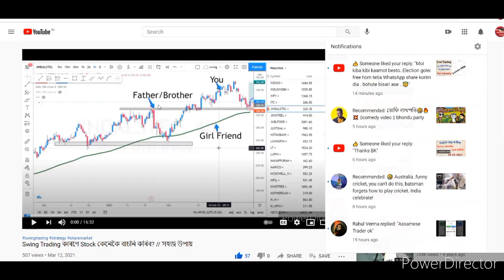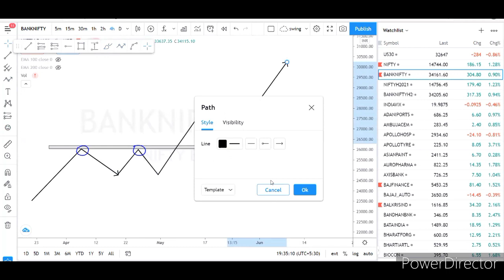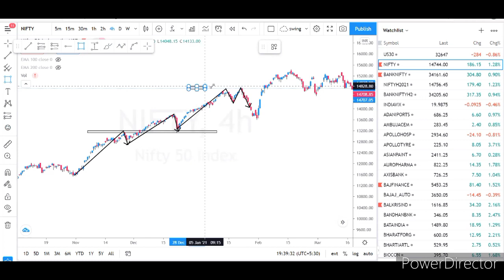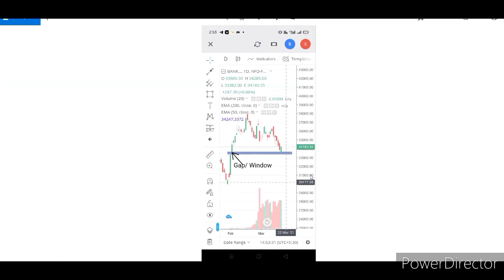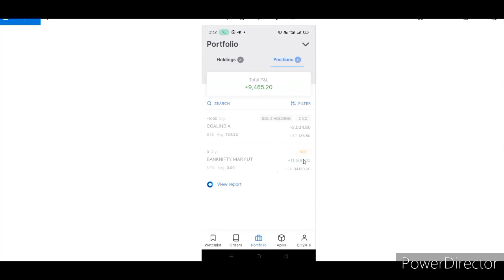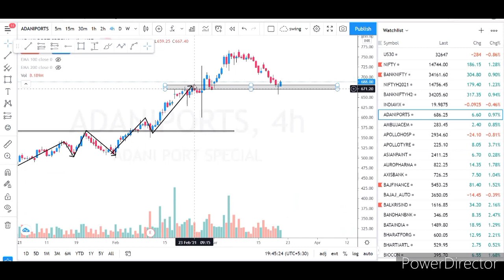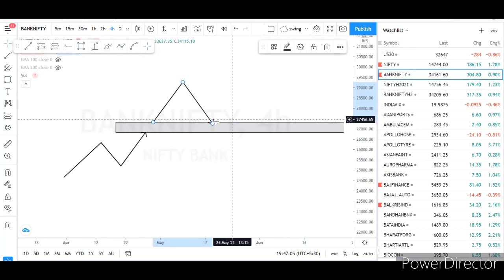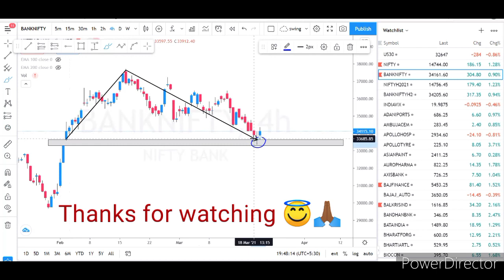Swing trading part 2 // Support and resistance // Assamese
Join our whatsapp group for free by opening zerodha account using this link